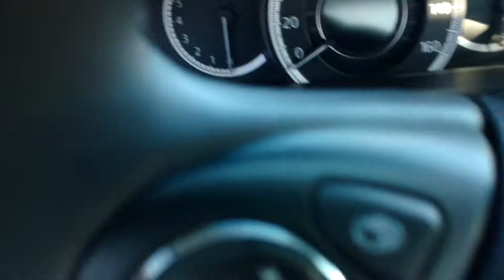2014 Honda Accord EX L v6 (11/01/19)